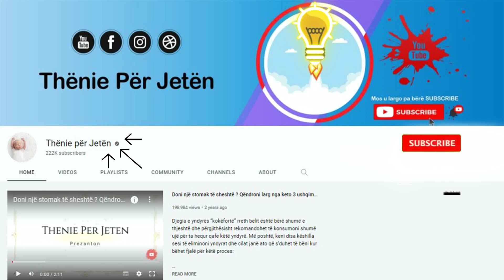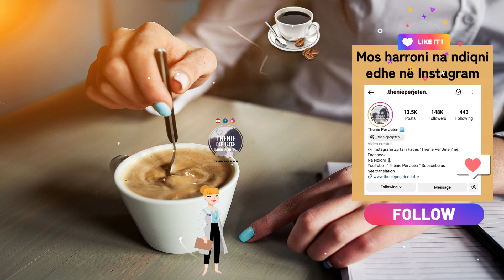Mjeku jep urdhër: Duhet të ndërprisni menjëherë pirjen e kafesë nëse trupi juaj shfaq këto shenja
Ndoshta nuk bëni dot pa kafe dhe e keni bërë pjesë të pandashme të përditshmërisë suaj, por duhet të dini që jo gjithmonë kafeja jep efektet e dëshiruara. Kur ajo nuk ndikon mirë në organizmin tuaj, trupi ju jep disa shenja. Njerëzit që luftojnë me ankthin duhet të shmangin kafeinën pasi ajo vetëm sa i përkeqëson simptomat e pakëndshme të ankthit. Gjithashtu, kafeina ngre nivelin e stresit dhe ju bën të ndiheni më nervozë se zakonisht.

Maybe you can't do without coffee and have made it an inseparable part of your daily life, but you should know that coffee does not always give the desired effects. When it does not affect your organism well, the body gives you some signs. People who struggle with anxiety should avoid caffeine as it only worsens the unpleasant symptoms of anxiety. Also, caffeine raises your stress level and makes you feel more nervous than usual.